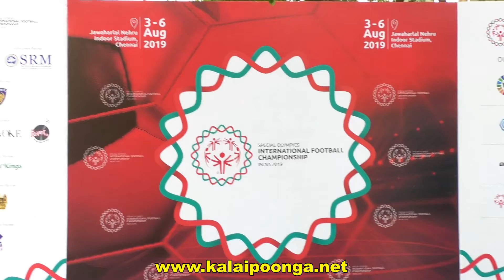“Sunshine Special” – Special Needs Children Plant Saplings || by Big Boss star Daniel || kalaipoonga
“Sunshine Special” – Special Needs Children Plant Saplings

CHENNAI, India. – In light of the city suffering a particularly severe drought, over
50 special needs children gathered together on Sunday at Y.M.C.A College of Physical
Education, Nandanam, Chennai, to plant saplings. The event titled “Sunshine Special” was
organized by Evoke Media, hosting partner of the Special Olympics International Football
Championship (SOIFC) 2019.